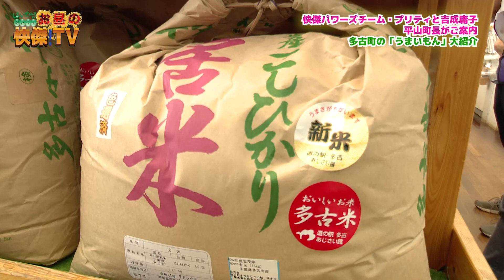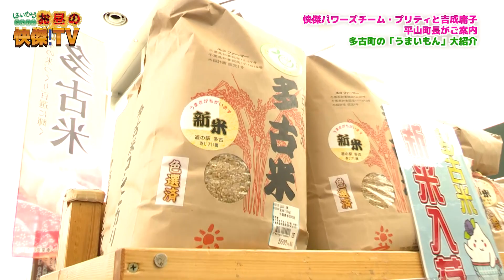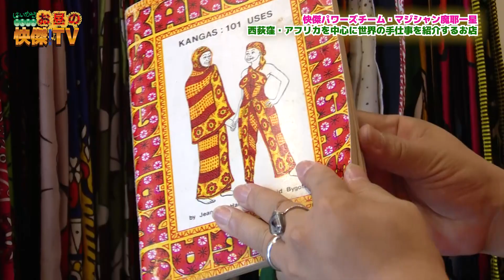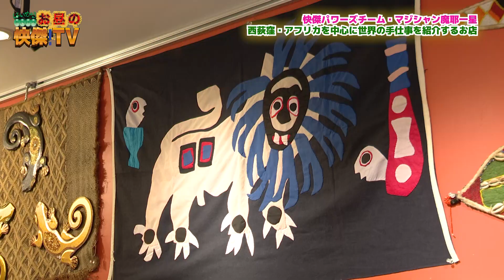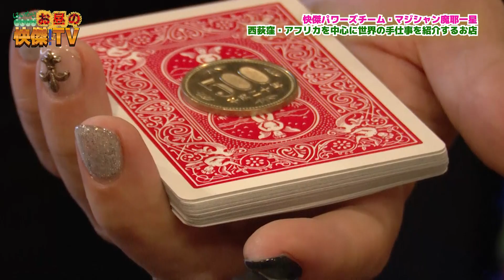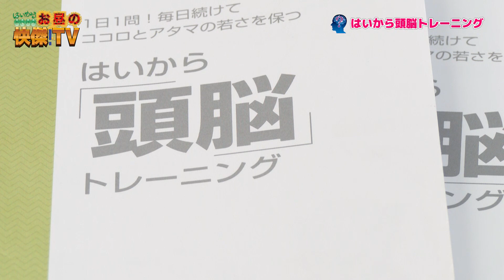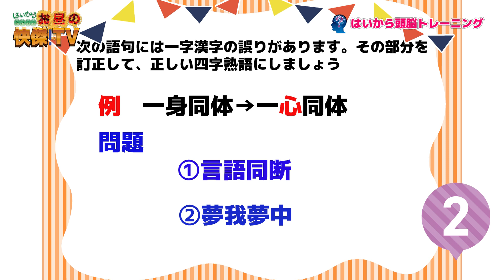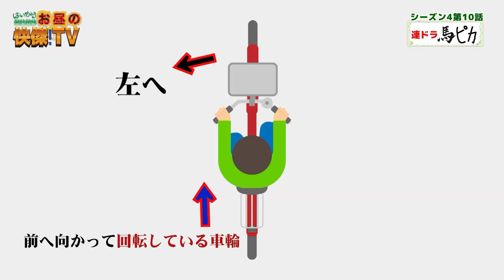[お昼の快傑TV]206回1002 2022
まちと人とスポーツホースの情報バラエティー番組「お昼の快傑TV」206回
この番組は毎週日曜日お昼12時から12時30分チバテレビで放送しています

馬に乗って爽やかな風を受けよう・乗馬学校馬車大学
ストレスフリー療法・了徳寺大学運営・銀座数寄屋橋クリニック

番組の協賛、企画制作など受付中!kaiketutv＠gmail.comまで!!

〇「快傑パワーズ」は「皆さんの笑顔が見たい!」と今月は多古町へ
成田空港に隣接する豊かな自然とおかずはいらない「多古米」は食味日本一に輝くブランド米。
千葉県の町政で初の女性町長、平山さんに多古町の魅力を案内していただく。
一方、東京・西荻窪。個性的な雑貨店が80店以上あるという町。今日はアフリカを中心に世界の手仕事を紹介するお店に。最後は恒例のマジックで笑顔に!!
出演　プリティ長嶋　　魔耶一星　他
〇連続ドラマ「馬ピカ!」シーズン4第10話
芝山芸能社がついてに旗揚げ。劇「馬と喧嘩」が始まる!!
日本の武道の動きがブリティッシュスタイルの馬術とどう交わるのか。
馬術のテクニックを時代劇という舞台で面白く描く。
また、馬術の基本練習を重ねる選手たちの様子や
合わせて毎月一回開催される競技会の模様も紹介する。
出演　　　高世麻央　門戸竜二　渡邉義男　吉成庸子　ほか
〇「快傑ブレーニング」はココロと頭の若さを保つ「はいから頭脳ドリル」から毎回1問出題。
出演　青野英俊
〇「バラ狂老人。バラ色の人生」バラに狂いバラ命の薔薇狂老人こと藤澤順一さん。
約1500坪のつくばローズガーデンにオールドローズ、フレンチローズなど約2000株を
手塩に育てる姿を追う
出演　藤澤順一